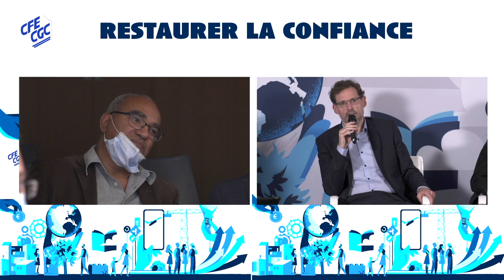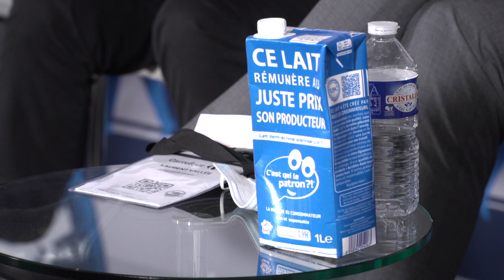« Restaurer la confiance » Acte II "Comment faire pour que l’économie profite à tous ? » :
« Chaîne de valeur : comment faire pour que l’économie profite à tous ? » : retour sur la seconde table ronde organisée le 21 octobre par la CFE-CGC avec un focus sur la filière agro-alimentaire.

Désireuse de réconcilier l’économie de marché avec l’intérêt général, et de s’attaquer aux dysfonctionnements d’un partage déséquilibré de la richesse créée au sein de la chaîne de valeur, la CFE-CGC a convié plusieurs personnalités de haut niveau gravitant dans la filière agro-alimentaire. Objectif : permettre à nous tous, consommateurs et acteurs, de comprendre les leviers pour un meilleur partage des richesses entre les différents acteurs de la chaîne de la valeur.

Intervenants :

​Laurent Vallée, Secrétaire général du groupe Carrefour, responsable de la direction juridique, de la direction du développement durable, de la direction des affaires publiques, de la direction de l’audit ainsi que de la fondation Carrefour.

Dominique Amirault, Président de la Fédération des entreprises et entrepreneurs de France (FEEF) depuis mars 2012. Il est également l’auteur d’un livre intitulé « Pour une République de citoyens entrepreneurs ! » et a créé le label PME+ « Pour un monde plus engagé », le premier label RSE d’entreprise dans une démarche de progrès.

Alexandre Rambaud, Docteur en mathématiques et en sciences de gestion, il est maître de conférences à AgroParisTech-CIRED, chercheur associé à l’université Paris-Dauphine et Academic Fellow de l’Institut Louis Bachelier. Il codirige la chaire "Comptabilité écologique" et le département "Economie & Société" du Collège des Bernardins.

Nicolas Chabanne, Fondateur de "C'est qui le Patron ?! - La Marque du Consommateur" la 1ère marque créée par des consommateurs pour venir en aide aux producteurs. Autodidacte, Nicolas Chabanne a bousculé toutes les règles de la grande distribution et de l’industrie agroalimentaire pour mettre au point un lait équitable dont le prix est décidé par les consommateurs afin de faire vivre les éleveurs.

La table ronde a été animée par Benoît Jullien, journaliste-consultant. Il a fondé en 2002 l'agence ICAAL, spécialisée dans l'information et le conseil agroalimentaires. Son activité couvre l'ensemble des filières, de la production agricole à la commercialisation. En particulier : les IAA, le marketing alimentaire, la grande distribution, la restauration rapide, les exportations